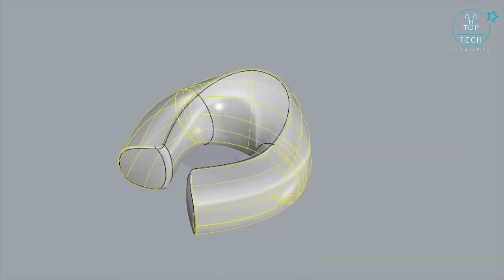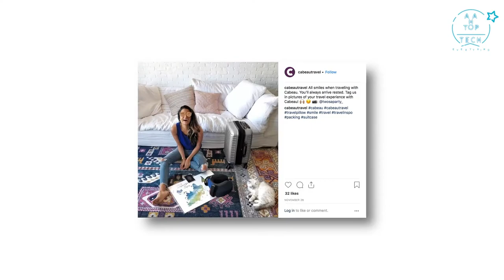Top 10 Best Travel Pillows for Your Healthy Comfort Sleep.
In today's video, we are going to show you the Top 10 Best Travel Pillows.

00:00  -  Intro

00:10  -  1.UNO Air Travel Pillow:-

00:57 - 2.My Lofty Travel Pillow

02:06 - 3.Voyage Travel Pillow

03:20  -  4.Vasco Travel Pillow:-

04:36  -  5.DUO Travel pillow:-

06:39 - 6.EASIERHIKE TRAVEL PILLOW

08:18 - 7.BullRest Travel Pillow

08:57 - 8.Cabeau Evolution S3

09:59 - 9.Napfun Travel Pillow

10:46 - 10.TripPal Travel Pillow

(AHA149)